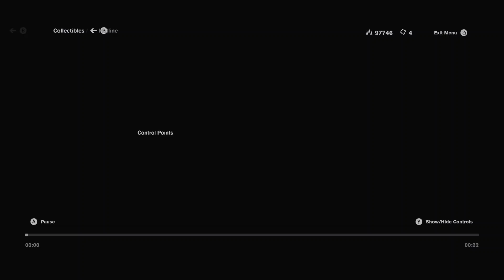Control (Dylan) Pt.12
DYLAN!! something is definitely wrong with Dylan.

LBRY: @SpartanWolf7